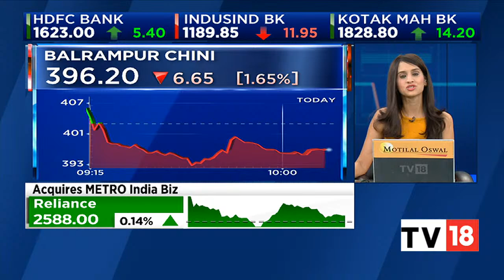Jefferies' Chris Wood Rejigs India Equity Portfolio: Tracking Key Changes | Bazaar Corporate Radar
Jefferies' global head of equity strategy Christopher Wood has announced changes in the long-only equity portfolios. Chris Woods has introduced investment in REC with a 4% weight and has added 1% weight cut in HDFC Bank, Bajaj Finance,  ICICI Prudential Life Insurance and ICICI Lombard.

n18oc_business